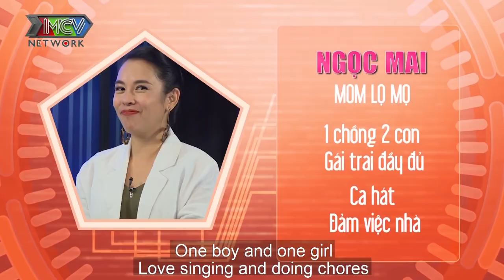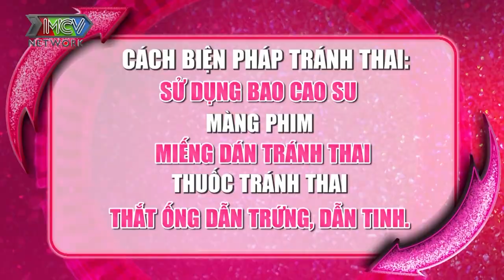YÊU SAO KHÔNG BỊ DÍNH BẦU hội siêu mom và những đề xuất biện pháp ngừa thai siêu hot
GỒM 4 SIÊU MOM: Hana Giang Anh - Pông Chuẩn - Ngọc Mai - Triệu Ái Vy.

🔔 KHUNG GIỜ PHÁT SÓNG:
+ 22H30 Chủ nhật hằng tuần - Kênh HTV7